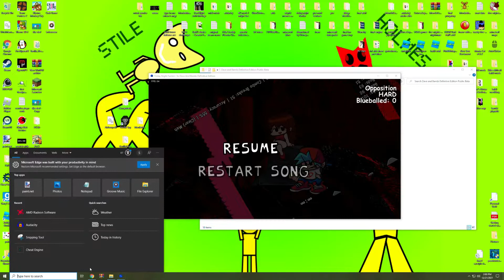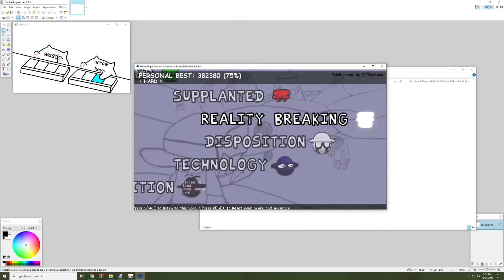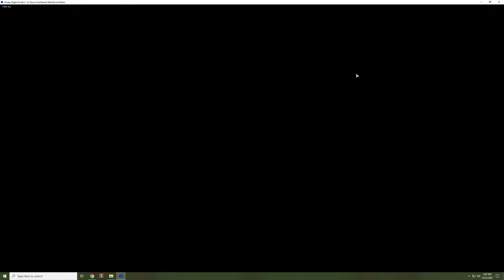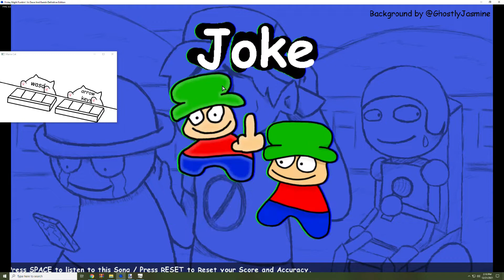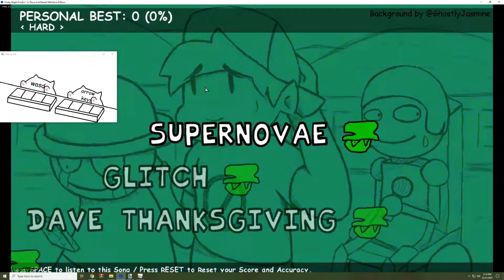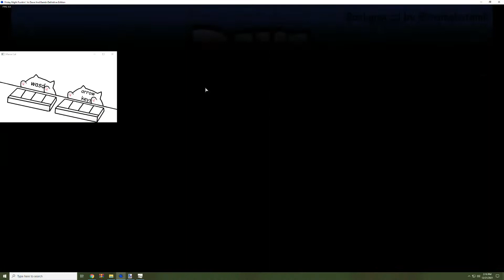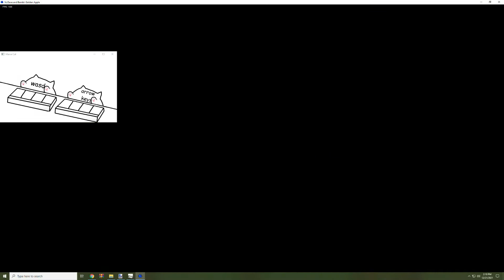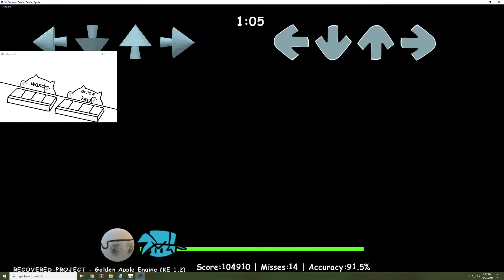doing other things in Dave & Bambi Definitive Edition and also finding a secret song in golden apple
both recordings were recorded in 2021